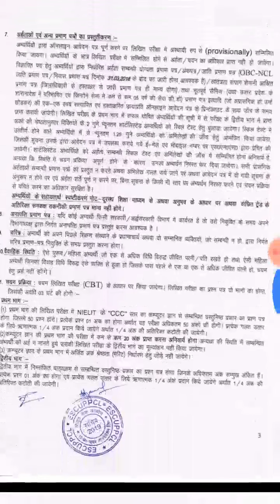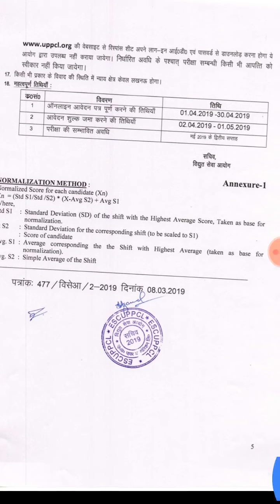यूपी विद्युत विभाग